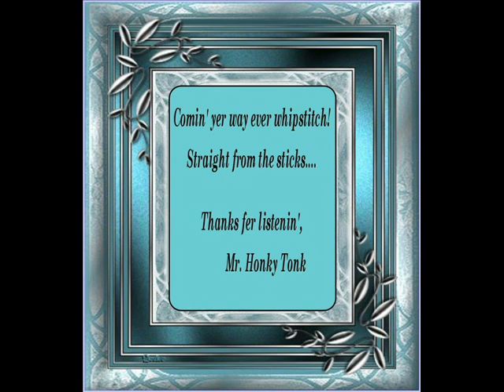Wicked Woman's Den Dean Miller